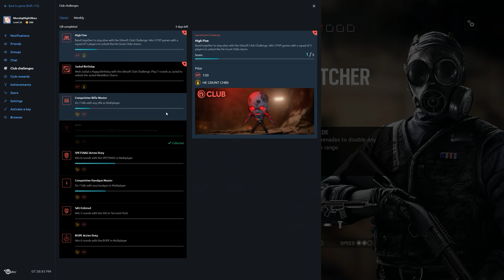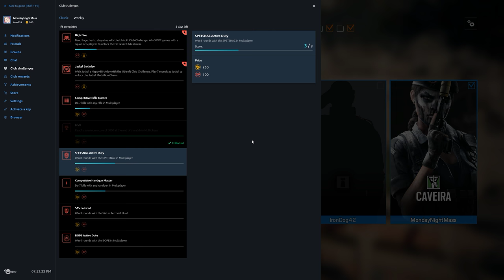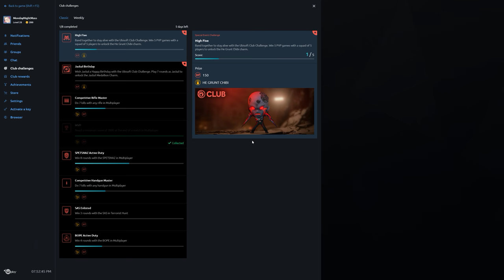Rainbow Six Siege + Part 1598 + Consulate TDM Bomb + White Noise pcgaming crew